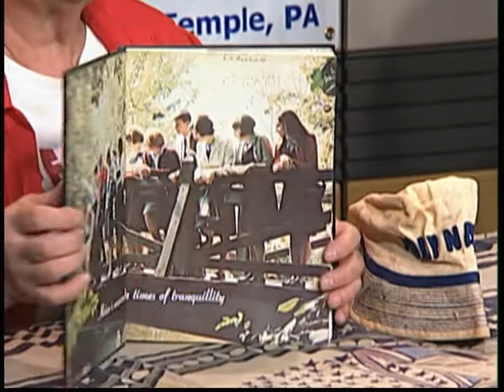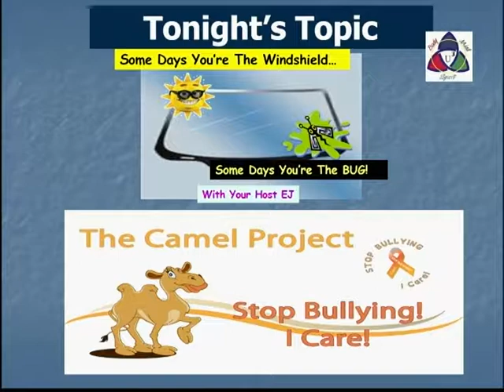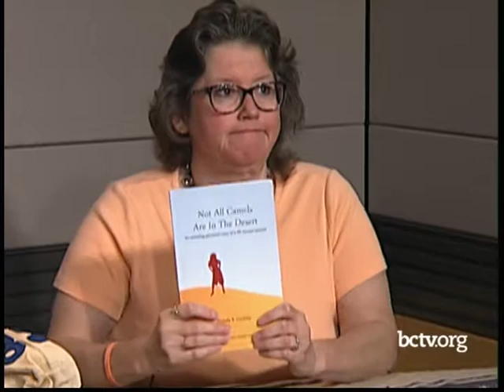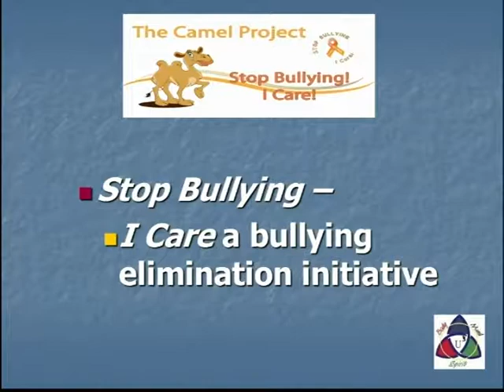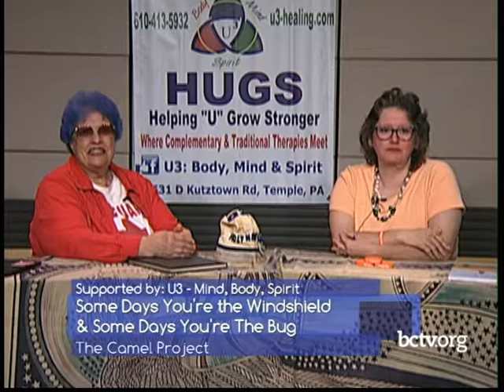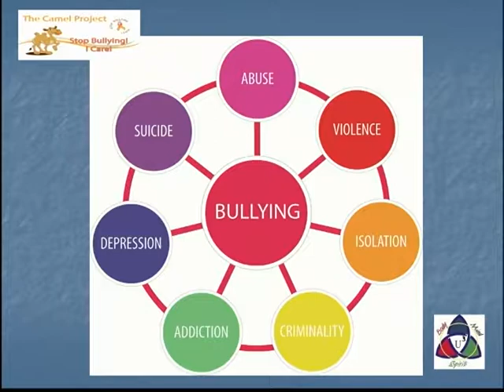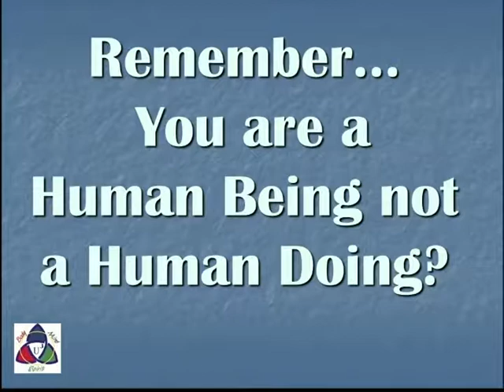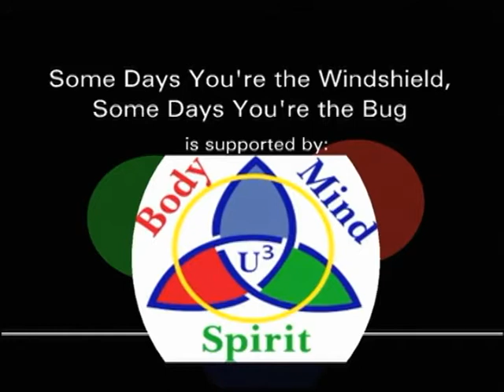The Camel Project 5-21-18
EJ Jackson is joined by Pam Gockley to discuss the anti bullying project called The Camel Project.